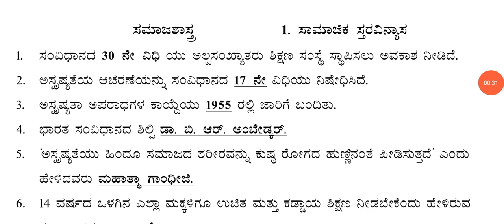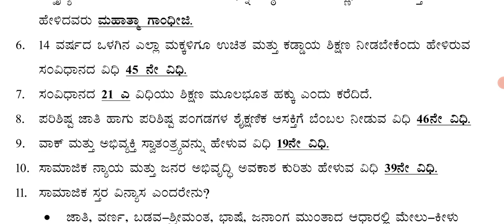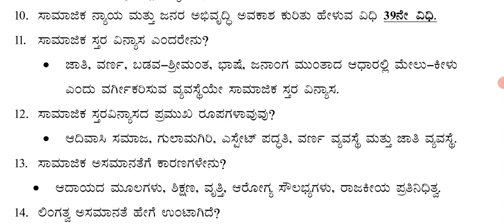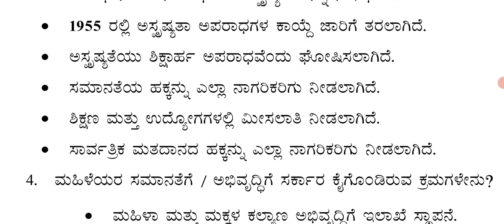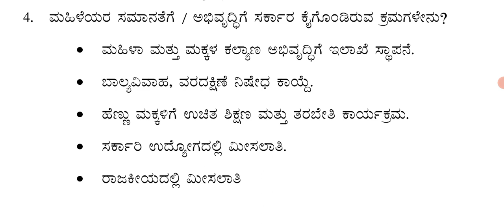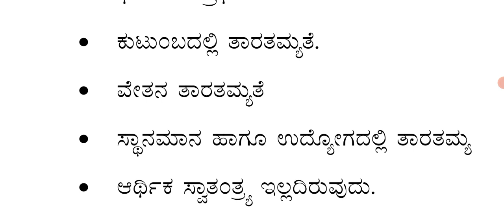1 ಸಾಮಾಜಿಕ ಸ್ತರವಿನ್ಯಾಸ ಹೆಚ್ಚುವರಿ ಪ್ರಶ್ನೋತ್ತರಗಳು‎@Rakesh Magadum